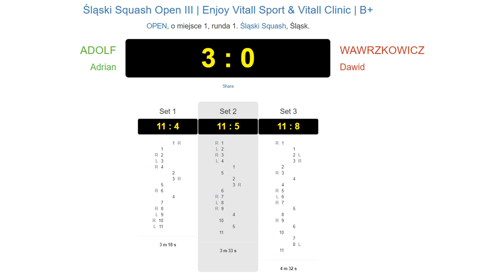Śląski Squash Open III | Enjoy Vitall Sport & Vitall Clinic | B+ Adolf vs Wawrzkowicz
Zapis z meczu pierwszej kolejki 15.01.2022 r. Enjoy Bielsko-Biała
00:00 - 1szy set
04:11- 2gi set
08:24 - 3ci set